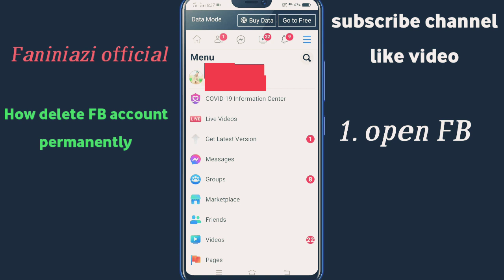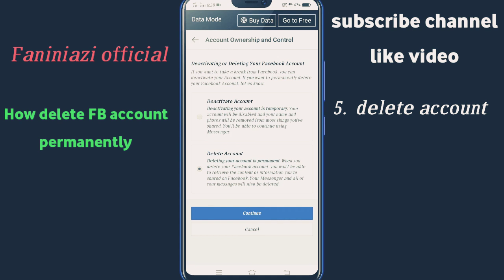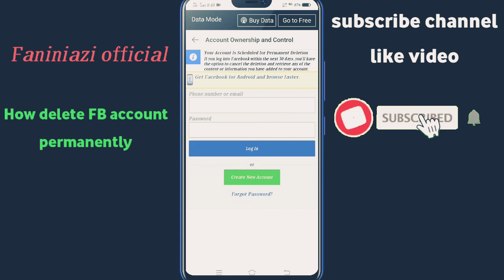How delete Facebook account permanently_deactivate your Facebook account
Aoa
This video is very helpful for all Facebook user
If this will helpful for you then plz